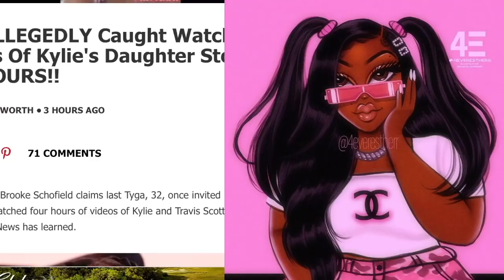Tyga feels Stormy is his daughter, friends say he secretly watches her for hours wishing he could be